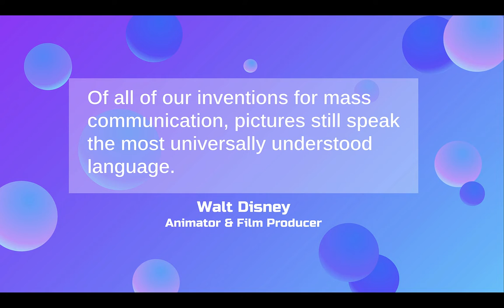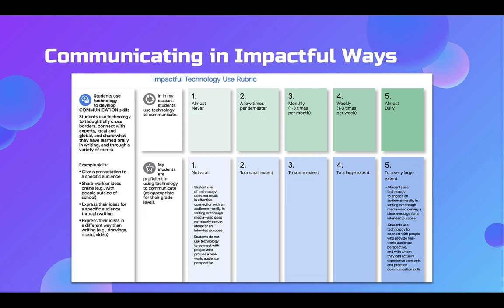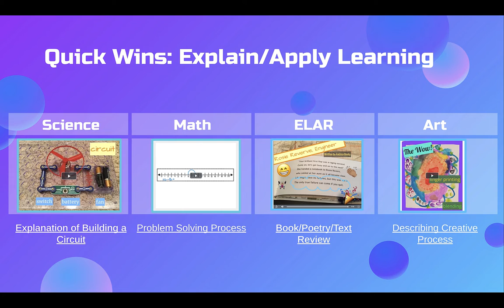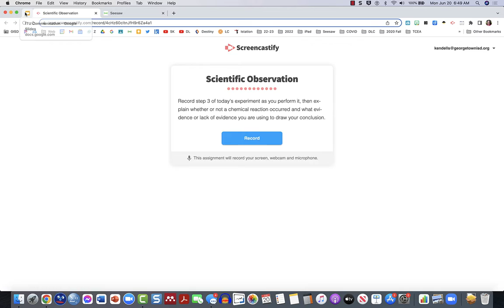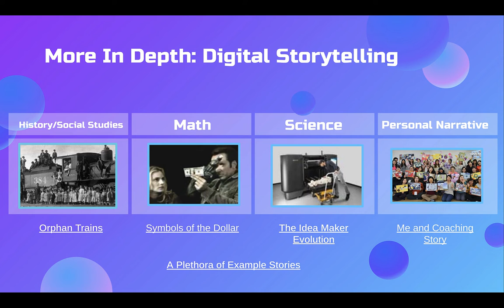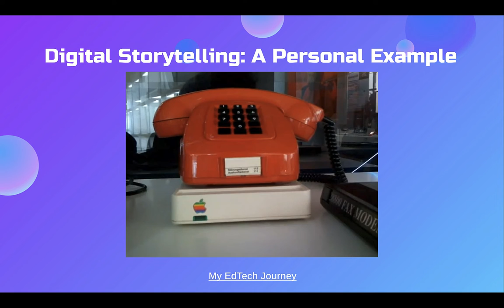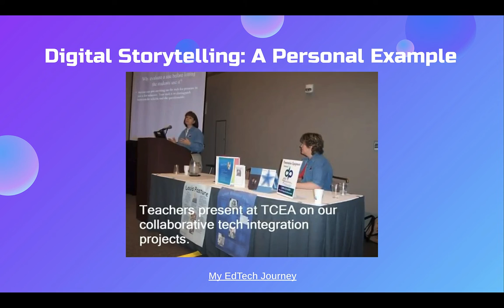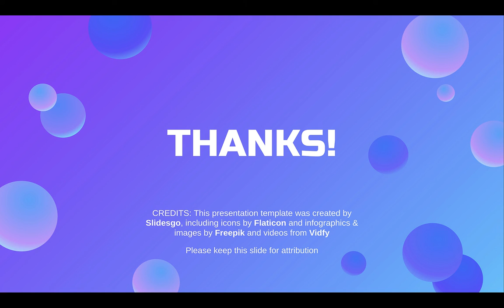Impactful Technology Use: Communication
This video was created as part of a Summer 2022 professional learning course on using technology impactfully in the classroom to promote student communication. The presentation includes ideas for regularly having students use video and voice to communicate, using readily available technology tools.